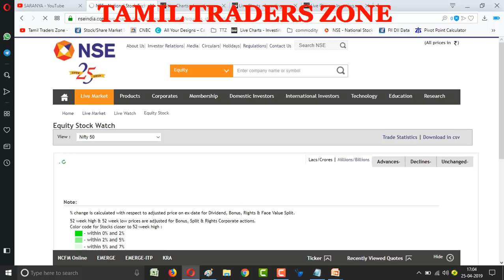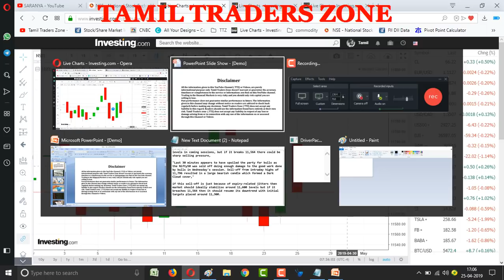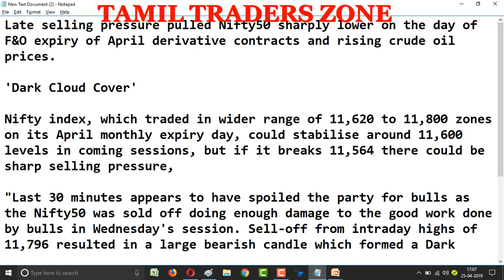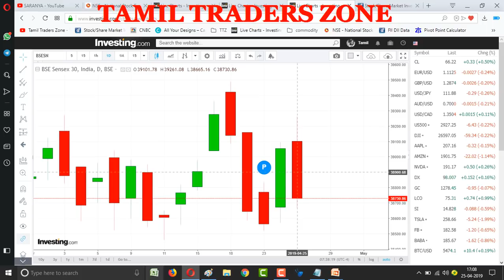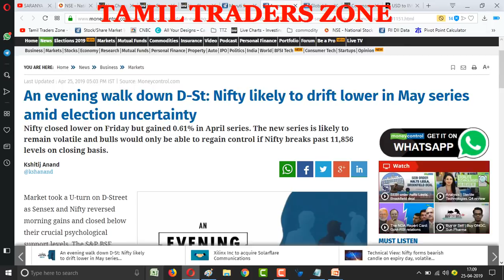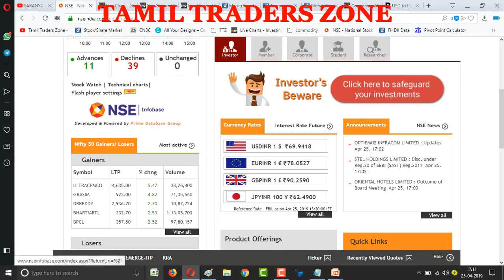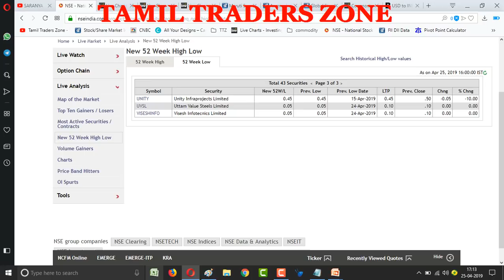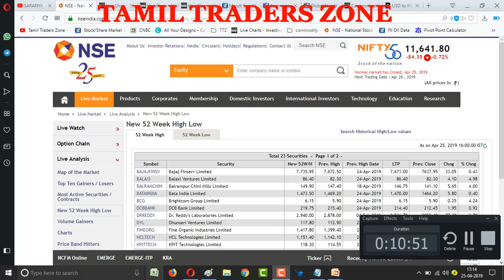25.04.2019 - POST MARKET DATA NIFTY 11641 -0.72% MARUTI SUZUKI Q4 RESULT ?TITAN|RELIANCE|SPICE JET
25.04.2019 - POST MARKET DATA NIFTY 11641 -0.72% MARUTI SUZUKI Q4 RESULT ?TITAN|RELIANCE|SPICE JET

Late selling pressure pulled Nifty50 sharply lower on the day of F&O expiry of April derivative contracts and rising crude oil prices.

'Dark Cloud Cover'

Nifty index, which traded in wider range of 11,620 to 11,800 zones on its April monthly expiry day, could stabilise around 11,600 levels in coming sessions, but if it breaks 11,564 there could be sharp selling pressure,

"Last 30 minutes appears to have spoiled the party for bulls as the Nifty50 was sold off doing enough damage to the good work done by bulls in Wednesday's session. Sell-off from intraday highs of 11,796 resulted in a large bearish candle which formed a Dark Cloud cover,"

if this sell-off is just because of expiry-related jitters then market should ideally stabilise around 11,600 levels but if it breaches 11,564 then it should resume its downtrend with initial targets placed around 11,300.